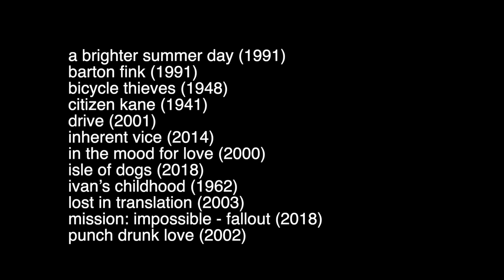filmmaking techniques: the frame within a frame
this video is an exploration of the frame within a frame technique employed in film, to try and better understand how and why it is used

many hours were spent watching films to research this video... it was wonderful

please leave a comment letting me know what you thought

(i apologise for the audio quality, my recording equipment could be better)

Sunny Days - Anno Domini Beats
Alone - Emmet Fenn
Manhattan - Dyalla

stock footage provided by pexels